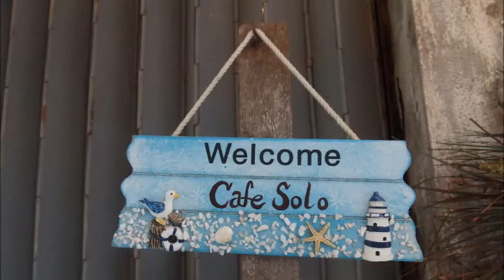當生日遇上中秋---- @ Tai O